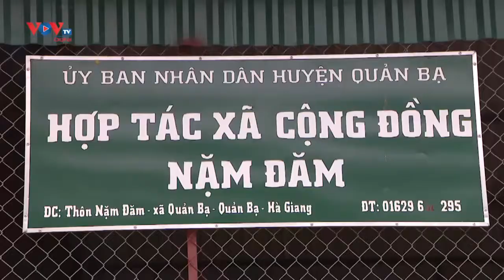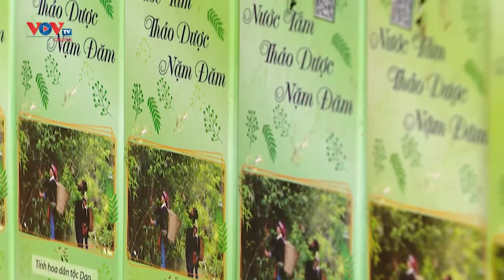Chuyện những chiếc lá của người Dao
Những chiếc lá này không chỉ đơn thuần là lá của một cây thuốc mọc trong rừng, nó còn cho thấy tri thức dân gian rất đặc biệt của một cộng đồng người Dao.